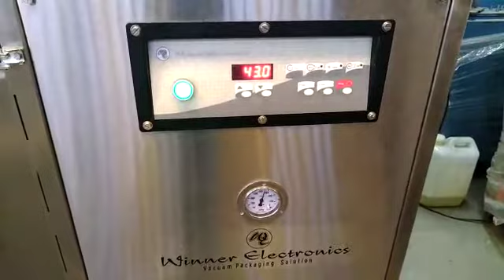25 Kg Vedic Agro